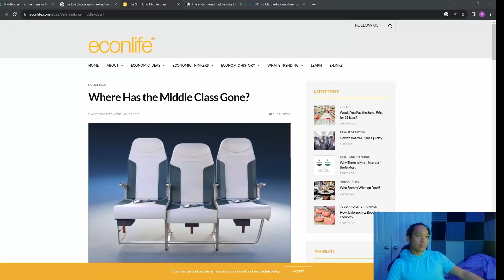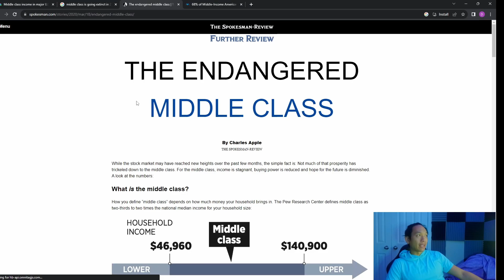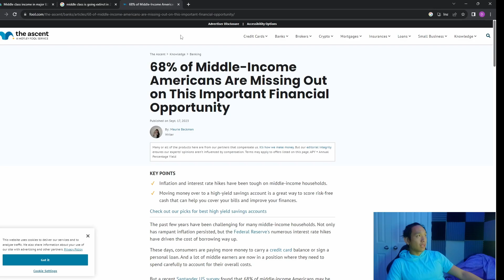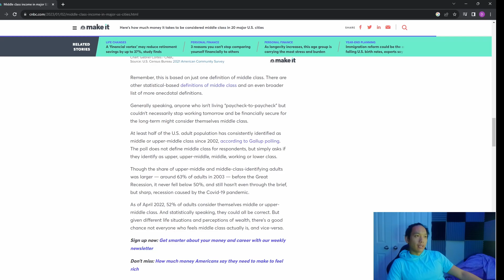2023 Middle Class is Dead in America